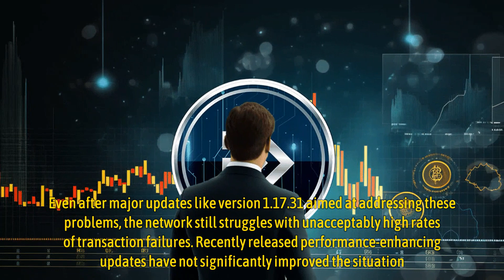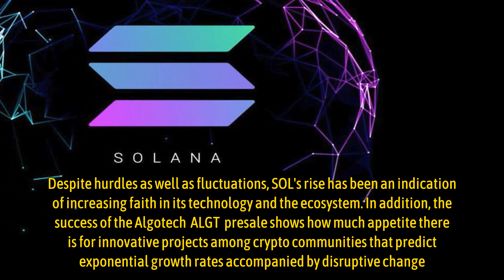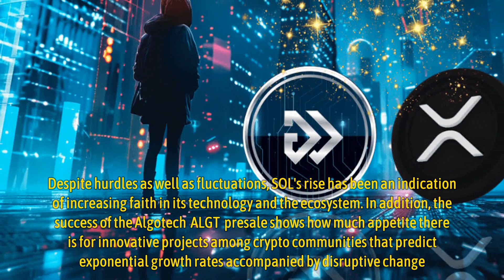Experts Believe SOL Will Hit $1000 in Bull Run, Predict 100X Growth for Algotech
Solana (SOL), the fifth leading cryptocurrency, is building a path through the choppy waters of the crypto market, and experts believe it can break new ground. At the same time, the AI-based algorithmic trading platform Algotech’s presale has been seen as a catalyst for exponential growth; Algotech has raised more than $3.9 million and is capturing significant attention. The merging of SOL’s rising momentum and Algotech’s disruptive propensity supports how blockchain technology can reshape finance into a transformative power.